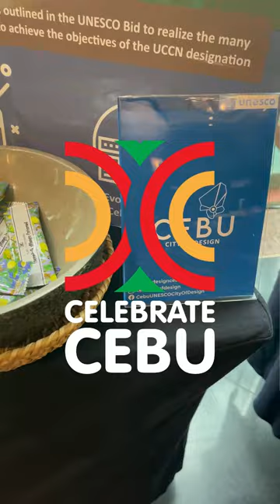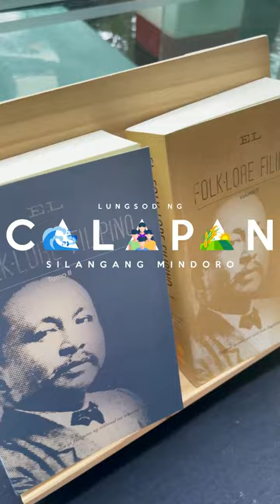2022 International Conference on Creative Cities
𝗜𝗡 𝗖𝗔𝗦𝗘 𝗬𝗢𝗨 𝗠𝗜𝗦𝗦𝗘𝗗 𝗜𝗧 | International Conference on Creative Cities

Maraming magagaling na artists sa iba't ibang larangan ang Calapan at syempre gusto rin nating mapabilang sa 𝗨𝗡𝗘𝗦𝗖𝗢 𝗖𝗿𝗲𝗮𝘁𝗶𝘃𝗲 𝗖𝗶𝘁𝘆 at magkaroon tayo ng titulo. Gumagawa na ng hakbang ang ating Pamahalaang Lungsod para matukoy natin ang ibibida nating artistry at sa mga susunod na buwan ay lilinangin natin at kakalapin ang ating mga artists. Mula man yan sa music, crafts, literature, folk arts, film, photography, dance, at iba pa. 💜